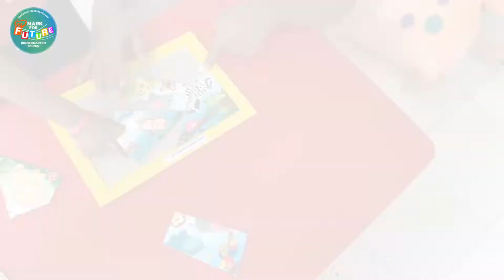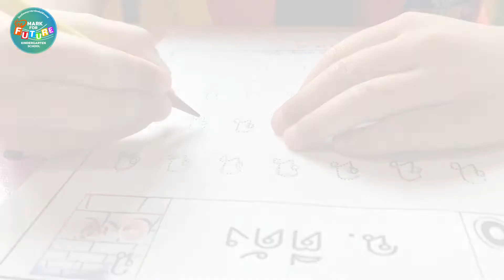Mark For Future | 1st Bilingual, Music Major Kindergarten School in Thailand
โรงเรียนอนุบาล Mark For Future | แผนกอนุบาล
อนุบาล 2 ภาษาเอกดนตรี แห่งแรกของประเทศไทย
"เรียนรู้อย่างรวดเร็ว ด้วยความสนุกสนาน ผ่านขบวนการดนตรี "
เปิดรับสมัครนักเรียนชั้นเตรียมอนุบาล-ประถม1

ลงทะบียนนัดหมายล่วงหน้าเข้าชมโรงเรียน